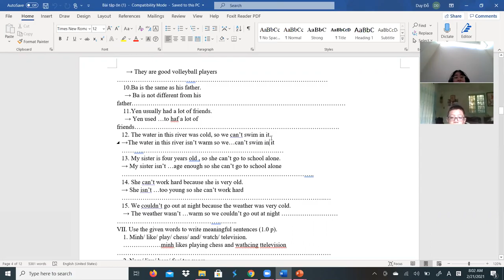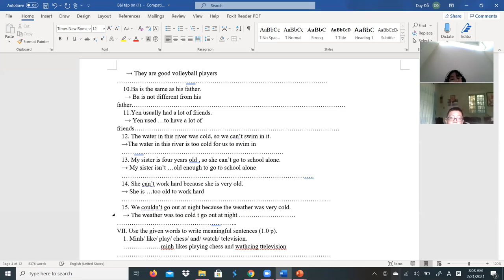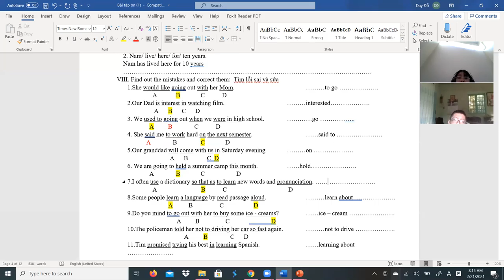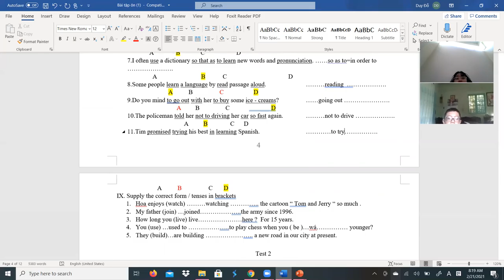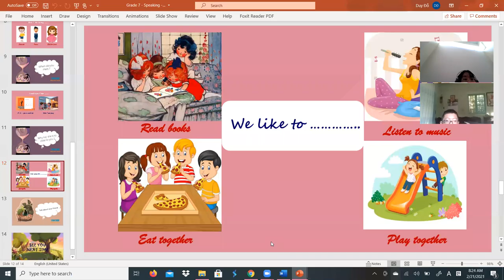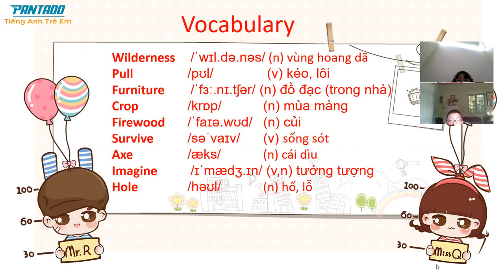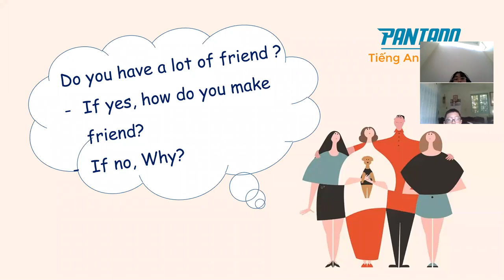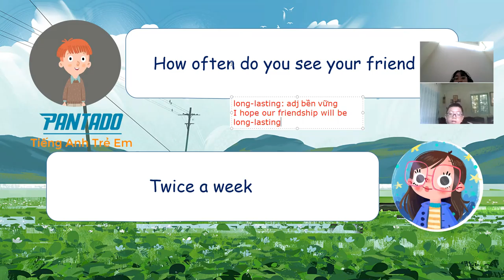PK1558-Grade 7-Day 98